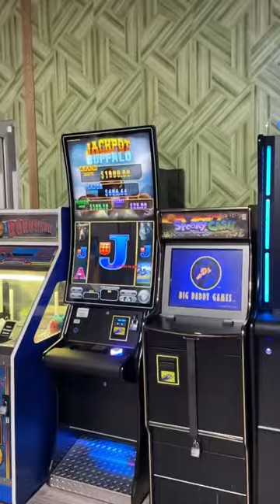Tour of City Eats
Have you tried City Eats yet? 😋🍕